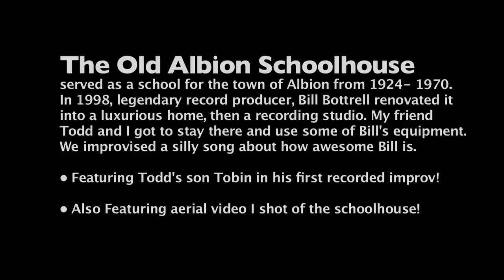Bill Bottrell is Awesome - Old Albion Schoolhouse Jam - Todd & Chad (and Tobin!)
• Watch for the quadcopter crash at 07:06
• I was in town to shoot footage for a music video with Thomas Dolby, and I stayed with my friend Todd Kushnir at the Old Albion Schoolhouse. The Old Albion Schoolhouse served as a school for the town of Albion from 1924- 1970. In 1998, legendary record producer, Bill Bottrell renovated it into a luxurious home. A favorite room in the house is the library. This room is equipped with a stage and theater lights. Bottrell used the library as his recording studio at one point, and artists such as Sheryl Crow, Shelby Lynne, Seal, and Tom Petty and the Heartbreakers recorded in there. My friend Todd and I got to stay there (It's sometimes a B&B) and use some of his equipment one night. We improvised a silly song about how awesome Bill is.
• Featuring Todd's son Tobin in his first recorded improv!
• Also Featuring aerial video I shot of the schoolhouse!